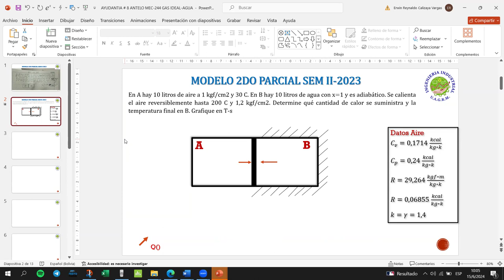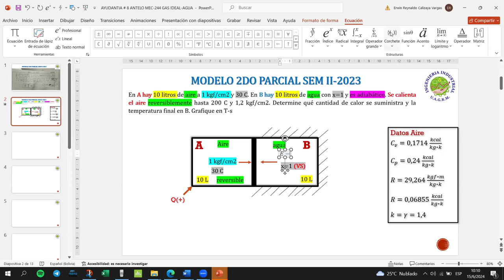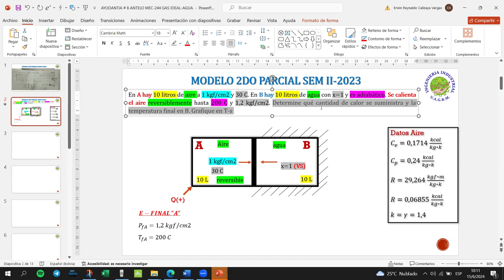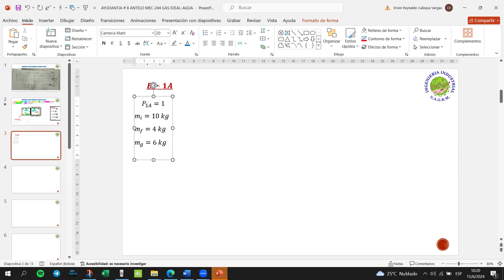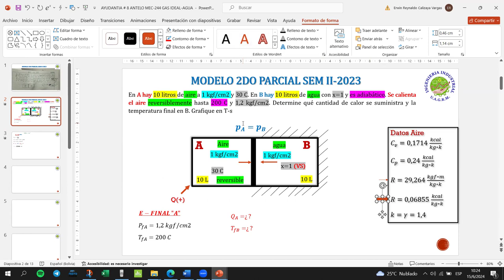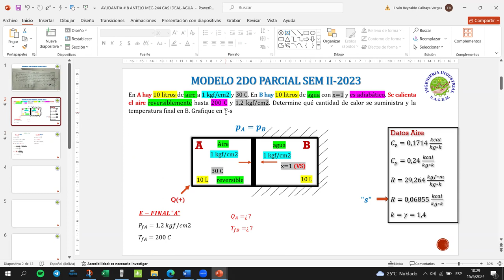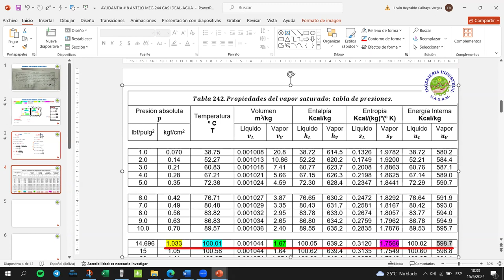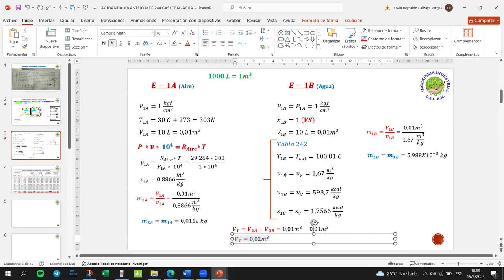AYUDANTIA GAS IDEAL 2DO PARCIAL MEC-244 PARTE 1